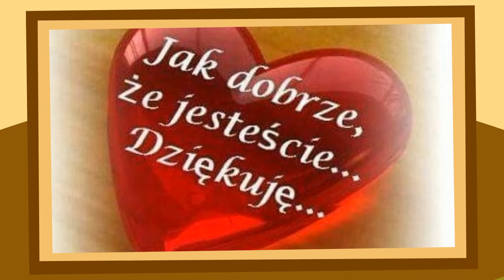Osti i Lenka czekamy na Was 🦢🌺🌹🦢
OSTI I LENKA JUŻ NIEDŁUGO ICH PRZYWITAMY Z RADOŚCIĄ